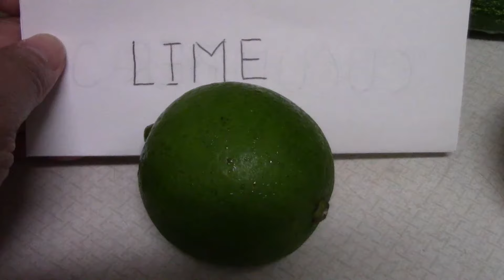Have Fun Learning English with Real Vegetables - Part 1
Here you can learn and test yourself with the real vegetable.

Seahorse Rondo Brothers World Happy 2:38